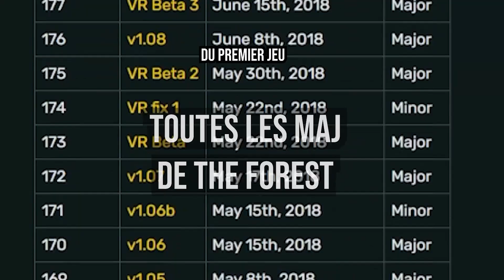Sons of the forest - DÉCEVANT MAIS PROMETTEUR ? 🤷‍♂️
Voici mon avis sur le jeu avant toutes  les mises à jour, je suis un peu méchant et je le compare beaucoup au premier jeu qui est la seule comparaison possible. Il est toujours en alpha donc on verra ce que ça donne avec le temps, mais ça deviendra une dinguerie.

Sinon partagez la chaîne ! C'est simple et ça aide beaucoup !

Pense à faire un tour sur mes réseaux !